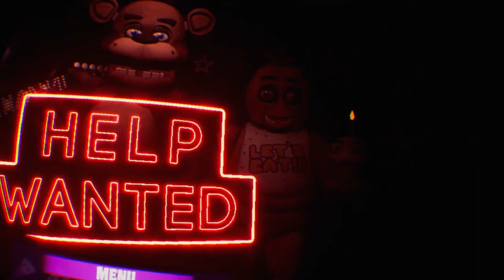FNAF VR Help Wanted (Part 10)